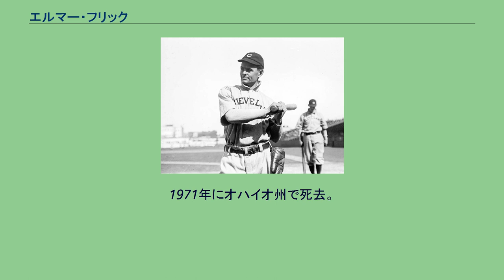エルマー・フリック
盗塁王_(MLB)
エルマー・フリック（Elmer Harrison Flick、1876年1月11日 - 1971年1月9日） は、アメリカオハイオ州ベッドフォード出身のプロ野球選手（外野手）。
1898年フィリーズに入団。
それまで外野のレギュラーであったサム・トンプソンが負傷で出場できなくなった穴埋めとして、フィリーズの外野を任される。
フリックは打率.302、81打点、三塁打13本と活躍し、「フィリーズで最も有望な若手の一人」と賞賛される。
1900年にはリーグ最多の110打点を上げ、打率.367を記録した。
フィリーズには1901年まで在籍し、翌1902年に創設して間もないアメリカンリーグへ移り、同じフィラデルフィアを本拠地にしたアスレチックスに所属する。
ところがフィリーズが、州の裁判所命令をたてにこの移籍の無効を訴え、結局アスレチックスでは11試合にしか出場できず、チームメイトだったナップ・ラジョイらと共にクリーブランド・ナップスと再契約することになった。
以後引退する1910年まで、ナップスの外野として活躍する。
1904年と1906年に盗塁王となり、1905年には首位打者を獲得する。
この年のフリックの打率は.308で、これは後年、1968年にカール・ヤストレムスキーが首位打者になった時の打率（.301） に次ぐ、リーグ史上2番目の低さだった。
また1905年から3年続けてリーグ最多の三塁打を放っている。
1907年のオフには、当時21歳だったタイ・カッブとのトレードの話が持ち上がったものの、これを球団が断ったほどの活躍ぶりだった。
ところが1908年にフリックは胃炎を患い、同年以降はフルシーズンでの出場ができなくなってしまった。
1910年を最後にメジャーから降格、以後2年間マイナーリーグでプレーした後引退した。
1963年にベテランズ委員会によりアメリカ野球殿堂入り選手に選出された。
1971年にオハイオ州で死去。